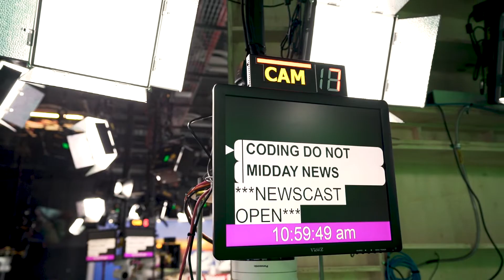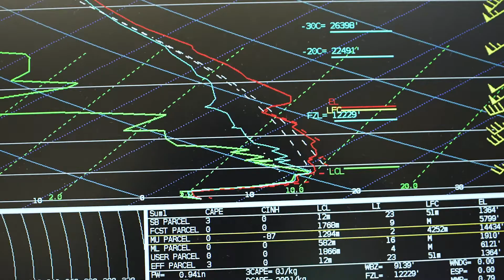Meteorology Major at the College of Charleston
Our Meteorology BA degree is unique in that we serve an audience that is not well served across the nation. Our BA degree (along with the minor) is designed to serve non-traditional meteorology careers in environmental science, business, education, law, teaching, and other fields. Hence, the BA degree is well-suited for double majors, teachers/educators, and other individuals who would like to apply their meteorological education to non-traditional fields.

Our concentration in operational meteorology not only meets but exceeds all recommended American Meteorological Society (AMS) and National Weather Service (NWS) guidelines for undergraduate students. In the operational meteorology concentration, students learn the science of weather analysis and forecasting and how to communicate meteorological information to the public. This concentration is ideal for those who would like to pursue a career in operational weather forecasting as well as in broadcast meteorology.

Furthermore, we are one of the only undergraduate institutions in the United States with a program in Atmospheric Physics. With the interdisciplinary nature of modern atmospheric science research and the growing demand to understand the science of climate change and severe convective weather, there is growing demand for programs which integrate atmospheric science and traditional physics. Our program in Atmospheric Physics has been designed to help meet this challenge by preparing undergraduates for graduate study in atmospheric physics. This program is ideal for those who would like to pursue a research career in atmospheric science or who would desire to pursue a career in atmospheric science industry (such as remote sensing technology and atmospheric instrumentation).

Our program offers both a demanding curriculum (grounded in physics, mathematics, and atmospheric science) and a wide variety of opportunities for students to broaden their interests based on the research interests of our faculty. Furthermore, because of our low student-to-faculty ratio, students benefit from working closely with a very dedicated and professional faculty.